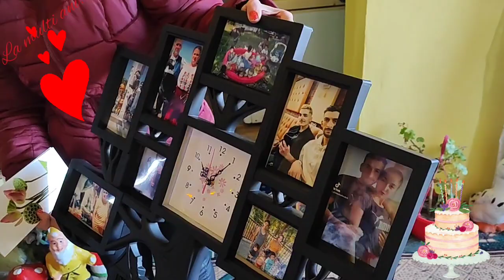Dna Mariana 46...catane